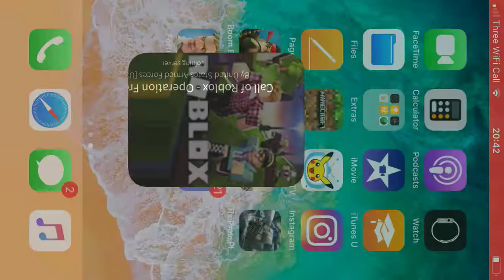How to make your Lamborghini like a mafia car